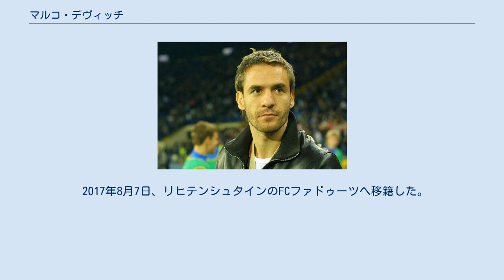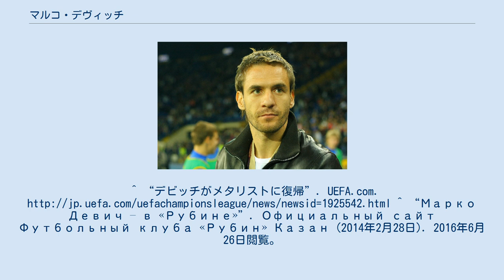マルコ・デヴィッチ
FCヴォリン・ルーツィクの選手
マルコ・デヴィッチ（ウクライナ語: Марко Девiч, セルビア語: Марко Девић, ラテン文字表記: Marko Dević, 1983年10月27日 - ）は、ユーゴスラビア（現セルビア）・ベオグラード出身の元ウクライナ代表サッカー選手。
 ベオグラードで生まれ、現セルビアの複数のクラブでキャリアを積んだ。
2005年、ウクライナのFCヴォリン・ルーツィクに移籍した。
翌年、FCメタリスト・ハルキウに移籍した。
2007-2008シーズンには27試合で19ゴールを決め、得点王に輝いた。
2012年夏、FCシャフタール・ドネツクへ移籍したが、2013年2月でメタリストに復帰した。
 2014年2月27日、ロシア・プレミアリーグのFCルビン・カザンに移籍した。
2015年、カタール2部のアル・ラーヤンSCにレンタル移籍した。
18試合出場で11得点の成績を残し、カタール・スターズリーグ昇格に貢献した。
 2017年1月17日、FCロストフへ1年半の契約で移籍したが、6か月で退団した。
 2017年8月7日、リヒテンシュタインのFCファドゥーツへ移籍した。
 ウクライナ代表として2008年11月19日、デビューを果たした。
2011年2月9日、スウェーデン代表戦で初ゴールを記録した。
 2013年10月15日のワールドカップ予選、サンマリノ戦でハットトリックを達成した。
^ “デビッチがメタリストに復帰”. UEFA.com. ^ “Марко Девич – в «Рубине»”. Официальный сайт Футбольный клуба «Рубин» Казан (2014年2月28日). 2016年6月26日閲覧。